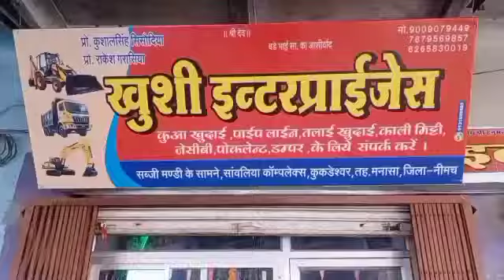महिलाओ ने किया दशा माता का पूजन। Women worshiped Dasha Mata.mataji pujan news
@MP7NEWS महिलाओ ने किया दशा माता का पूजन। Women worshiped Dasha Mata.